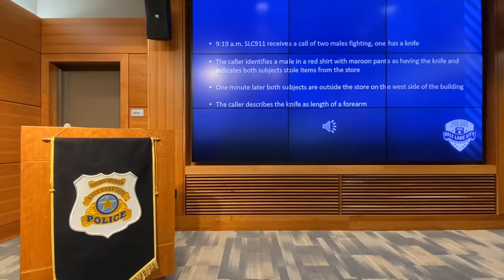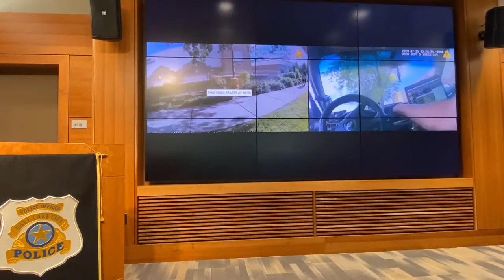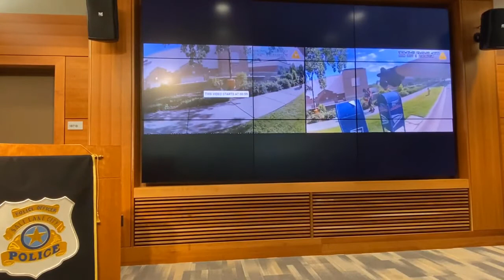Oficial de SLCPD Involucrado De Liberación de Video de Incidentes Críticos 20-130662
Esta es la publicación en video y la descripción de los eventos del oficial involucrado incidente crítico que tuvo lugar en 571este 500 sur el 25 de julio de 2020. Este video presentará una explicación de los acontecimientos a medida que transcurrieron durante este incidente, así como presentará las imágenes de la cámara de uso de los oficiales.